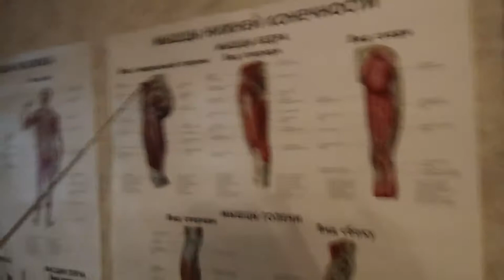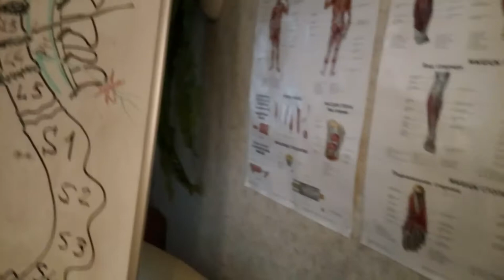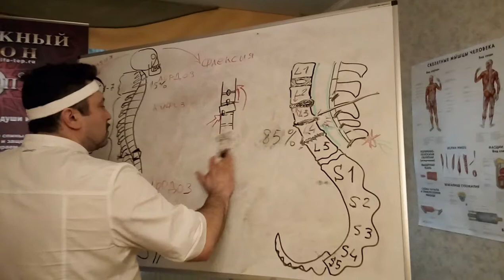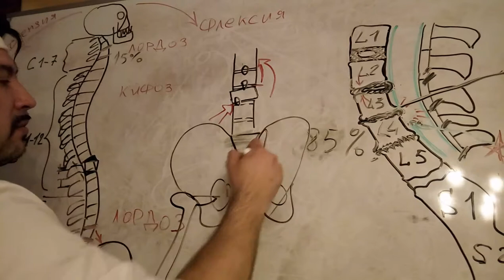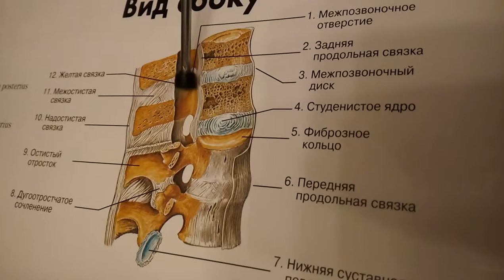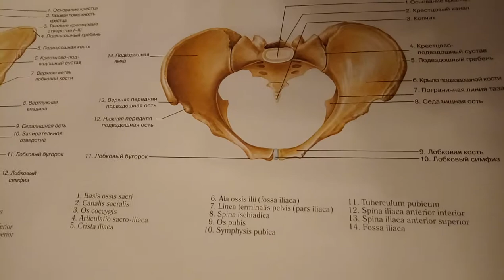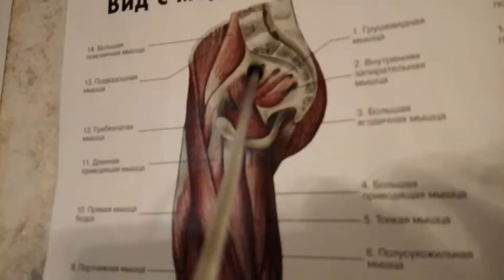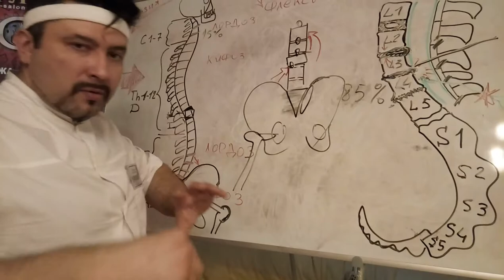Приемы мануальной терапии - Графическое отображение тазовых костей